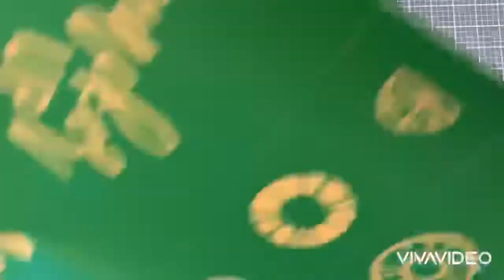Live Life with Zest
This cute transfer has a few possibilities.  Create it with lemons 🍋, oranges 🍊 or pomegranates.  I used the lemons & pucker up on this adorable find in the Target 🎯 Bullseye center.  Cute table top decorations.